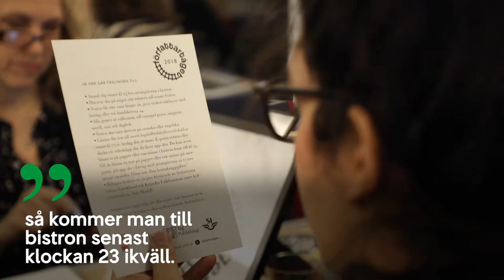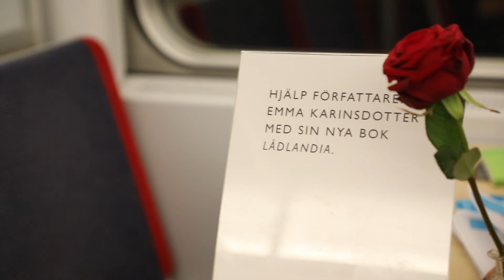Författartåget till Littfest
Författartåget ringlade sig från Göteborg genom landet till Sveriges största litteraturfestival, Littfest i Umeå. Tåget avgick från Göteborg klockan 18:25 torsdagen den 15 mars 2018, passerade Stockholm och kom fram till Umeå fredagen den 16 mars klockan 07:03.